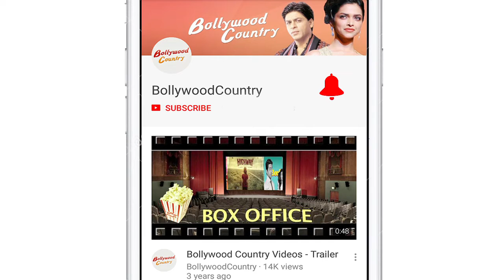"The Rock" plays match-maker for Priyanka & Nick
Actor producer Dwayne Johnson has joked about being the one responsible for bringing together actress Priyanka Chopra and singer Nick Jonas.   Priyanka and Jonas even spent a day together on July 4 which was preceded by a vacation in India.